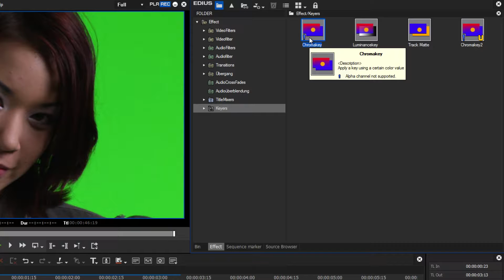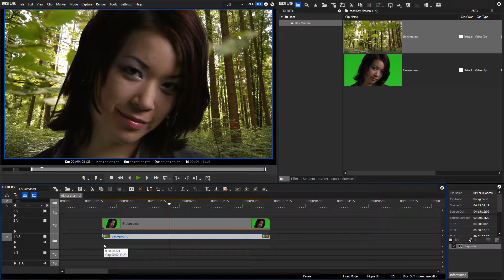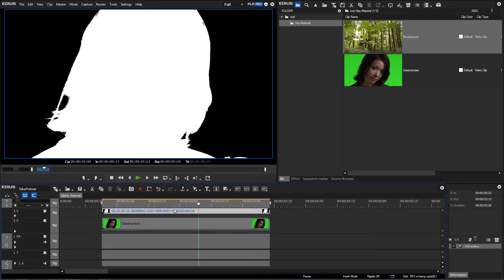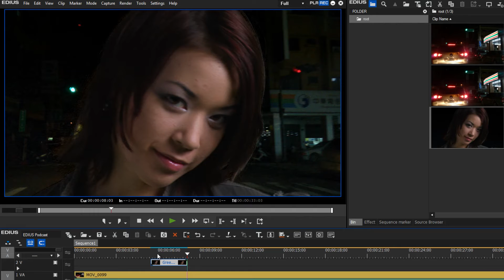EDIUS.NET Podcast - Creating alpha matte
In this podcast we explain how to create an alpha matte in EDIUS.